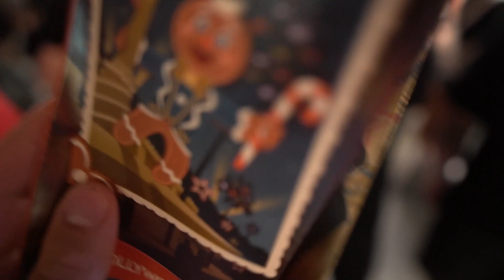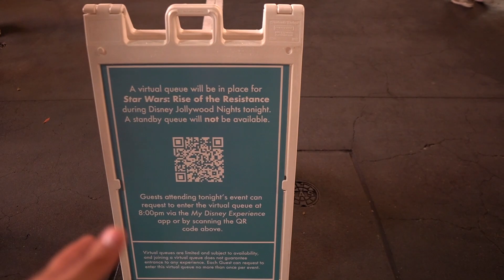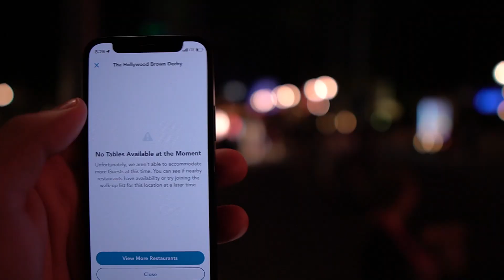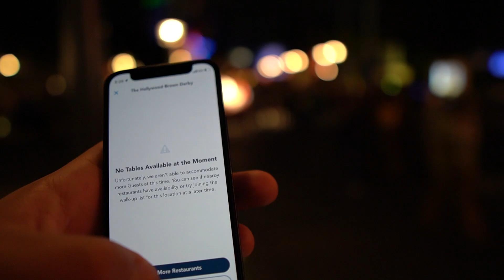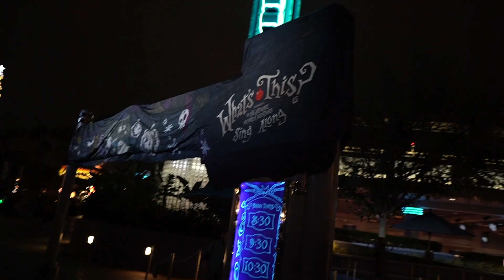Jollywood Nights Left Us Shooken With Shock! - Disney's FIRST Christmas Event at Hollywood Studios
Today we return to Disney's Hollywood Studios in Walt Disney World for the first-ever night of Jollywood Nights 2023! Throughout the night, we face the horrifying crowds and attempt to try festive snacks while enjoying new entertainment. After checking in, we explore the park and prepare for the excitement of the new event. Once Jollywood Nights officially begins, we try new specialty food options, including the Christmas Gertie Cookie and drinks from the Tower of Terror Lounge and the Twilight Soiree at The Tip-Top Club. Afterward, we head to Commissary Lane to check out Holiday Fiesta en la Calle and try some more food! Then, we finally make it to one of the exclusive entertainment shows, Disney Holidays in Hollywood, featuring Kermit the Frog and Miss Piggy. From there, we attempt to get a couple more snacks before concluding our jolly night! Join us for an exciting night at Disney's Jollywood Nights at Disney's Hollywood Studios and Disney World!

Join MouseDining for FREE to Help Get Difficult Disney World Dining Reservations

Integrated Travel Solutions - Linktree YouTube: @integratedtravelsolutions23

Huge Thank You to Our Club Goo Members:

Prepare To Be Scared:
Katie rodeback
Ryan mccann

GooToYou Insiders:
Ashley Ramey
Gareth Bannister
Andrea_Belle
Steph 1414
John Pope
Lori Collins
JuJu 1996
Jeff Halko
Carl Afable

Official Club Goo Members:
Derek Slight
S Murphy
Traveling Around Disney
Becca
Debbie Anderson
Goofy JimR
Amanda Prouse
JLV Moments ＆ More
Hang With Mark
Pamela Caron
Meekko Stikku
WizardCrystal
Emvogue 79
NBAGamer
DsnyMawMaw
chick canova
D Lo
Especially Leslie
Chomps56＆Sunshine
rosalind haff
Eric Berger
Kevin Paulus
Sunshine9573
Matt - GooToYou!
Dataklbc
Tammie Young
Jerry Atkinson, Jr.
Cindy Charming
Electric Umbrella
D F
DebB DVC
Madison Bull
Theresa L
Monica Simpson
Eric Berger
Carol In Wonderland
Doctor Feelgood
John Thomy
Alissa Stenberg
Dianne Scott
Norm Fossmeyer
RON ON THE GO
Clean Look Cleaning Service,LLC aka Chomps56
Mike Wazowski
JEFF DAVIS
Dan Babs
Drea Morgan
Clary Matos
DizJake
Casey Vanderbilt
Dan Daum
janeofalltrades
Jeff an
Halloweenqueen
Adam N
Allyssa Luebke
Patti DeAngelis
Mr Toad
Herc and Meg
Poppy
The Gaming Ham
Hang with Mark - Mom
Christian Seijas
EJ Elite (Eric Jones)
DaveV Crockett
Dee Marie
Debby L
Chrissy Mc
Allsmiles
Robert E
Jenny Reid
Taylor
CR
Helen Boyce
Respect 4all
Liberty
John Hepp
Donna Samples
Kimmie
Michael Briggs
Charles, Melinda, Ava Puente
Cool-Paul-NY
Sir Roctopus
Caterina Falcone
Court Marie Gunderson
Randy S
KrazyKrow
Mickey Stine
Katie McGinnis
Jared Cizowski
Philip Standing
Jeremy D
Cheryl Morrissey
nikan1
Ethan H
Crystal Coachman
Pauline
Francois Geoffrion
Damaris Adorno
Ellie O
Shawna R
Rick Russell
Matha Faloon
Patriotsm USA!
Kenny D
J C
Ninja Ned
Ron Johnson
Hannah King
Maureen Kudlik
AC Mickey
Shara’s Stories
Z Free
spell2779
Scott
Luke M. Photography42
Ian B
Debra Ball
JC Mickey
lynda roberts
Sean Tegeder
David D Loves Disney
Moonlitelace
Kelly Bishop
Mark - MickeysBL1988
Can Bastian
Mary M
Bill B DVC
Jenn Weatherington
Ernie Bishop
it’s me
Disney Daddio
Meagan Burrick
Tom Arnold
Goo - GooToYou!
Ross＆Found
Shawn Marie Jones
Bryant Family Crew
Mama Goo
StevToYou!
Eric in Florida
Grant Holcomb
Adam Fry
BC Mickey
Brian Roper
lena
LP Disney
James Amodei
Beth Roper
Ken Weber
Maple 7
Robert N
Terry
Kristen L.
Mimi4ever
Jennie G
Janet Reynolds
Meghan H
Arty C
jess
BrownsburgKevin
Ernie’s Good Enjoyment
Bissen